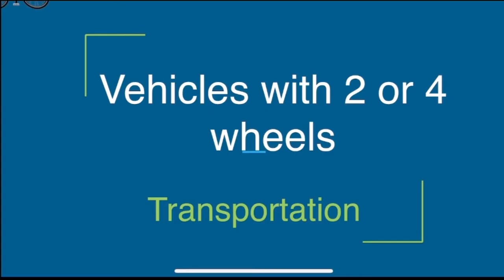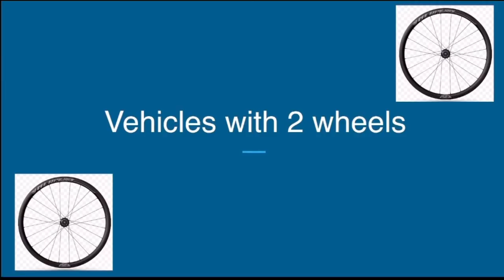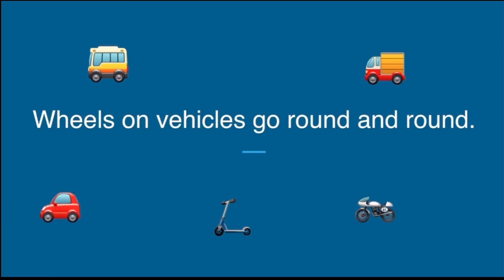Vehicles with 2 or 4 wheels - Transportation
Learn about vehicles with 2 or 4 wheels

Bikes, cars, vans, trucks all have wheels arranged in pairs; a pair has two objects/items that are alike.